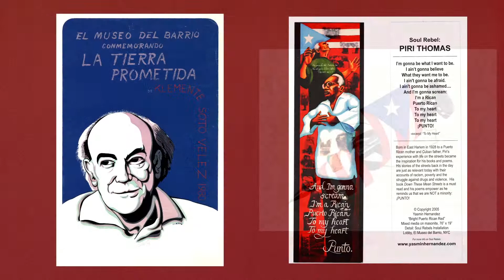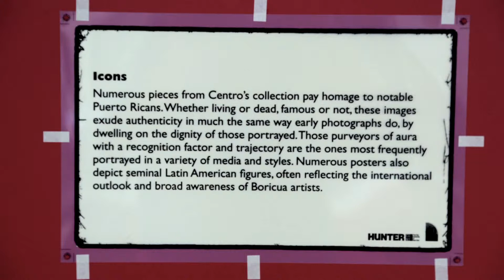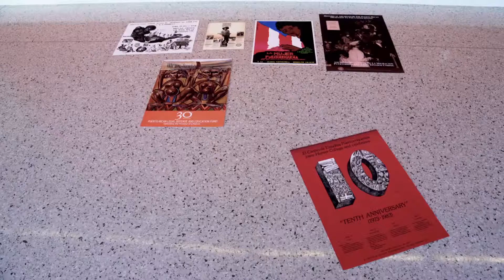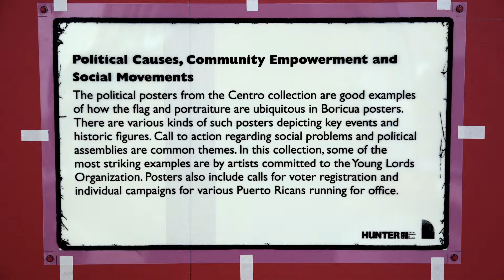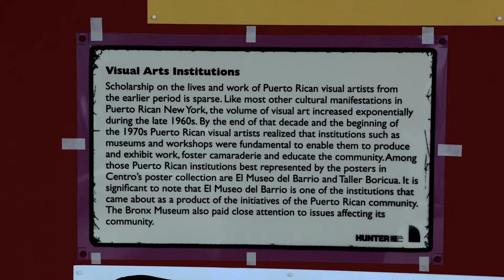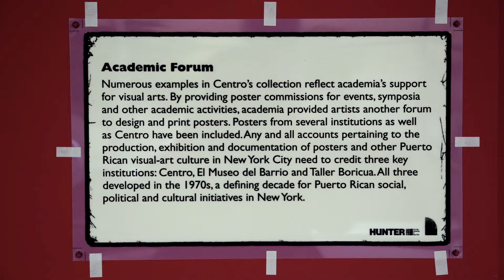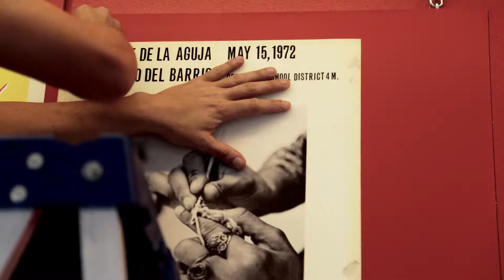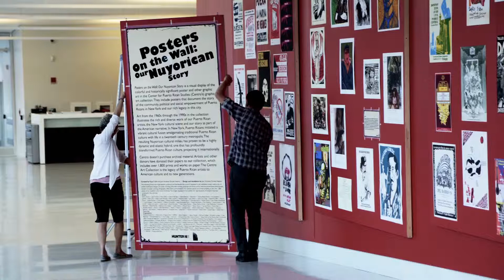Posters on the Wall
Centro's popular Posters on the Wall: Our Nuyorican Story, an art exhibit built from the Centro Archives' extensive graphics collection. Posters on the Wall illustrates the rich and diverse work of Puerto Rican artists who are especially distinguished for their contributions to printmaking. The posters represent Puerto Rican social, political and cultural interests from the tumultuous 1960s through the 1990s. Centro's graphics collection comprises original prints, mostly silkscreens, as well as offset posters, photographic reproductions and photocopied fliers.